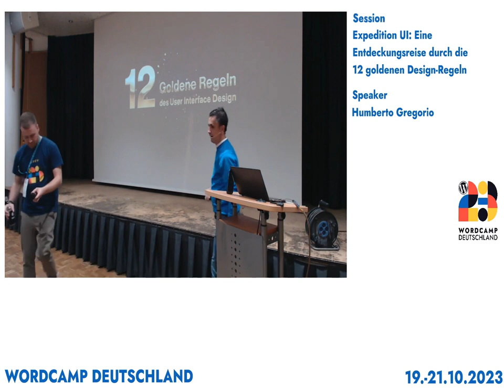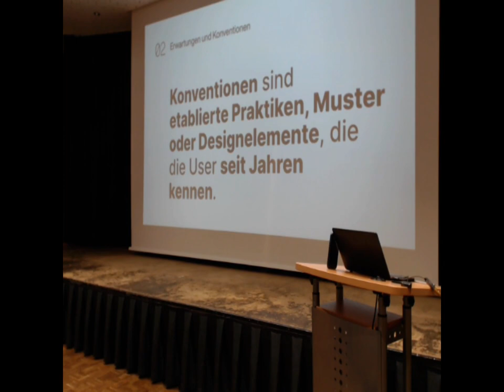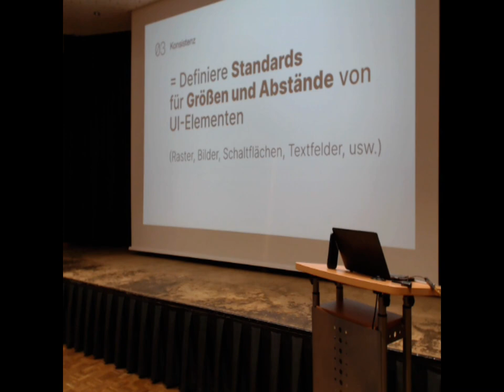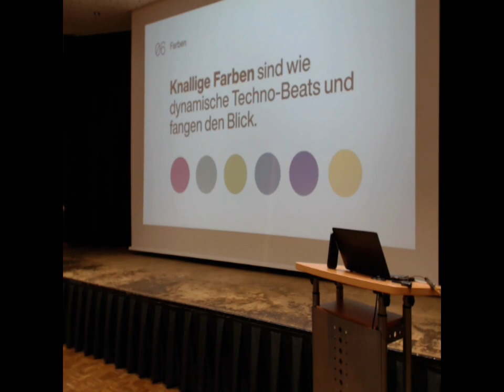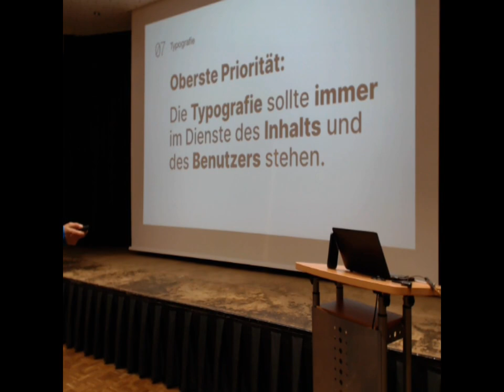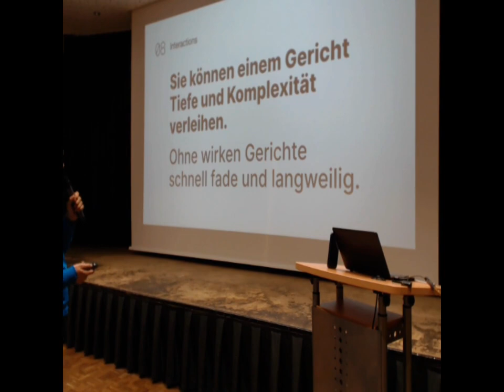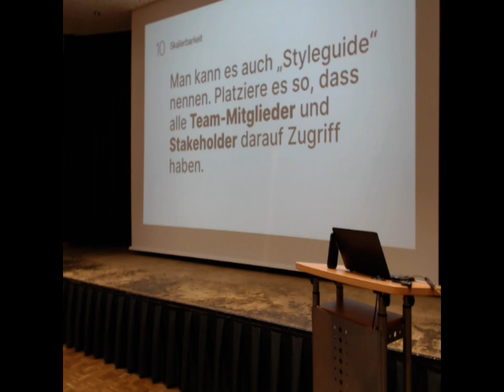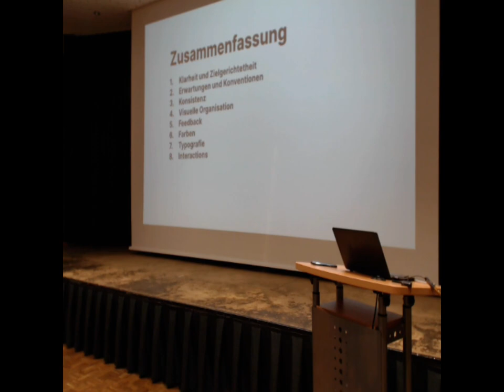Humberto Gregorio: Expedition UI: Eine Entdeckungsreise durch die 12 goldenen Design-Regeln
Stellt euch vor: „Die 12 goldenen Regeln des User Interface Design“ – Jede Regel ein Meilenstein auf einer Erkundungsreise durch die unergründlichen Tiefen der UI-Design-Welt. Und ich bin euer Reiseleiter auf diesem Abenteuer, gewappnet mit umfassendem Wissen, praktischen Beispielen und wertvollen Tipps, die direkt auf WordPress anwendbar sind.

Aber keine Sorge, wir werden es nicht überstürzen. Wie bei einer gemächlichen Wanderung durch eine wunderschöne Landschaft nehmen wir uns die Zeit, jeden Aspekt, jede Regel in Ruhe zu betrachten, zu analysieren und zu verstehen, bevor wir zum nächsten übergehen. Mein Ziel ist es, den Teilnehmer*innen nicht nur theoretisches Wissen zu vermitteln, sondern ihnen Werkzeuge in die Hand zu geben, die sie sofort in ihre eigenen WordPress-Projekte einfließen lassen können.

Ich freue mich darauf, euch zu inspirieren, ihre Perspektive auf UI-Design zu erweitern und ihre WordPress-Projekte mit einem neuen Blickwinkel zu betrachten. Gleichzeitig biete ich euch konkrete, direkt anwendbare Strategien, die ihre Arbeit mit WordPress revolutionieren können.

Also, liebes WordCamp Deutschland, seid ihr bereit für diese aufregende Reise durch das UI-Design Universum? Ich freue mich darauf!